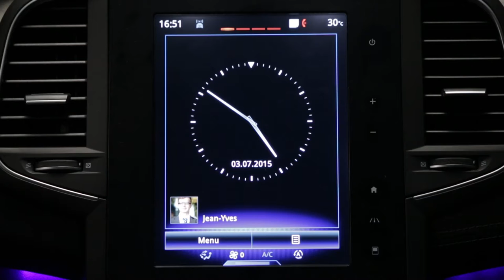Aviso de distância de segurança